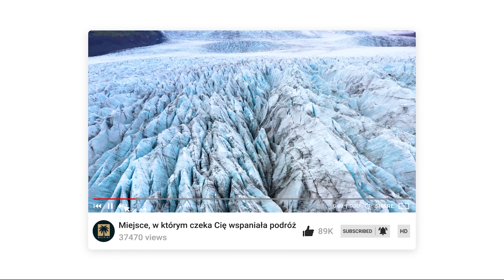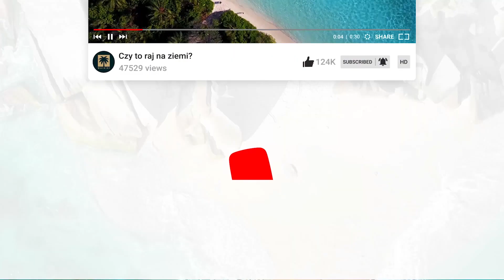Hymn Estonii 🇪🇪 "Mu isamaa, mu õnn ja rõõm" (Moja rodzinna ziemia, moje szczęście i radość)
Witam Was w Filmie z hymnem Estonii🇪🇪  🎼🎷🎻🎺 🎶

"Mu isamaa, mu õnn ja rõõm" (Moja rodzinna ziemia, moje szczęście i radość) z muzyką autorstwa Friedricha Paciusa z 1848 roku.

Życzę miłego oglądania👀 i słuchania.👂🏻

🤔 A czy znasz już wszystkie flagi krajów Europy? Jeżeli nie to zapraszam do nauki flag Europy. 🤔

1🇦🇱 2🇦🇩 3🇦🇹 4🇧🇪 5🇧🇾 6🇧🇦 7🇧🇬 8🇭🇷 9🇲🇪 10🇨🇿 11🇩🇰 12🇪🇪 13🇫🇮 14🇫🇷 15🇬🇷 16🇪🇸 17🇳🇱 18🇮🇪 19🇮🇸 20🇰🇿 21🇽🇰 22🇱🇮 23🇱🇹 24🇱🇺 25🇱🇻 26🇲🇰 27🇲🇹 28🇲🇩 29🇲🇨 30🇩🇪 31🇳🇴 32🇵🇱 33🇵🇹 34🇷🇺 35🇷🇴 36🇸🇲 37🇷🇸 38🇸🇰 39🇸🇮 40🇨🇭 41🇸🇪 42🇹🇷 43🇺🇦 44🇻🇦 45🇭🇺 46🇬🇧 47🇮🇹

© 🏝 Waikiki - Podróżniczy Raj 🏝

🔎 Znajdziesz tu wiele ciekawostek o krajach które warto odwiedzić. 🔍🛩🌍🧳
👌🏼 Tylko sprawdzone fakty 🗣 i informacje. 🧠
📍 Miejsca zapierające dech w piersiach 🫁 i widoki nie z tej ziemi. 🌎
🌴 Tropikalne raje. 🌴
📍 Oraz miejsca🗺 o których istnieniu nie wiedziałeś. 📌🏖